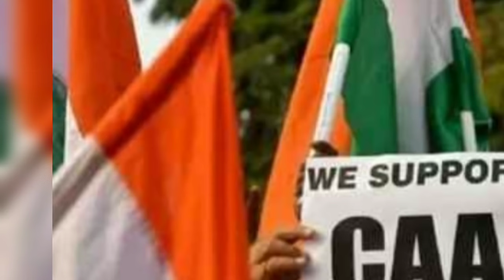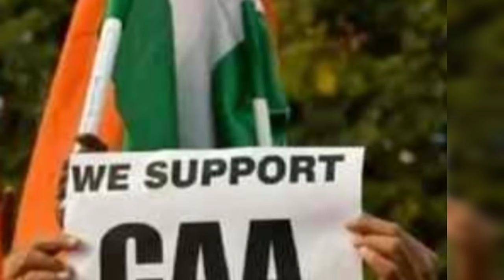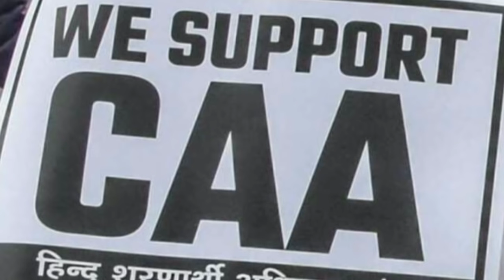বড় খবর! আজ থেকে অ-মুসলিমদের ভারতীয় নাগরিকত্ব দেওয়া শুরু [Breaking News about CAA by Modi Government]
Breaking News about CAA and Modi Government.